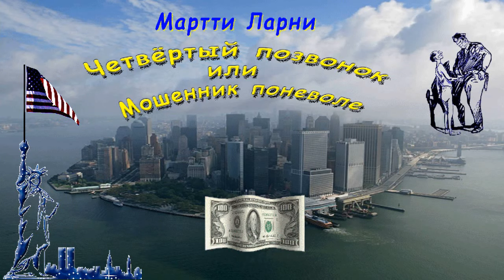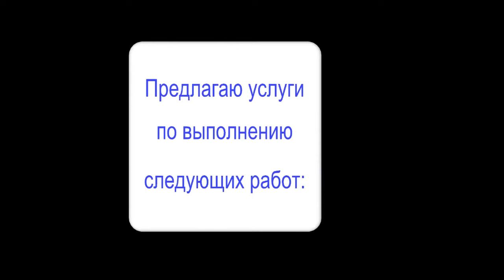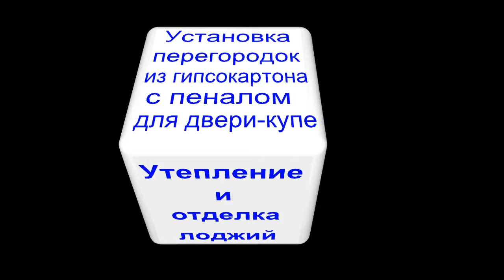Мартти Ларни, "Четвертый позвонок или Мошенник поневоле", часть 12, аудиокнига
Мартти Ларни, "Четвертый позвонок или Мошенник поневоле", часть 12, аудиокнига, Martti Larni "The Fourth Vertebrae or the Reluctant Fraudster", audiobook
Глава 18. Джерри попадает в руки женщины и предоставляет Бобо положиться на
                  собственное счастье или на психологию педагогической деятельности.
Имя Мартти Ларни (наст. фамилия – Еханнес, род. 1909 г.), финского писателя и публициста, хорошо знакомо советскому читателю. Большой популярностью пользуются его остросатирические романы и памфлеты. Роман "Четвертый позвонок, или Мошенник поневоле" (1957, русский перевод 1959), построен, в основном, на действительно происходивших событиях. Едкая сатира писателя на американский образ жизни неувядаема,  остроумна и любима многими поколениями читателей.